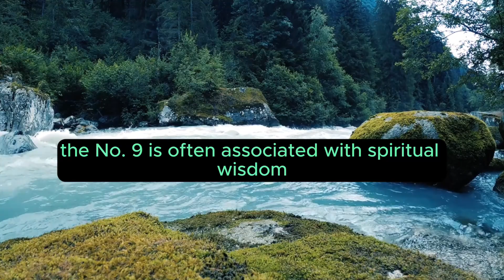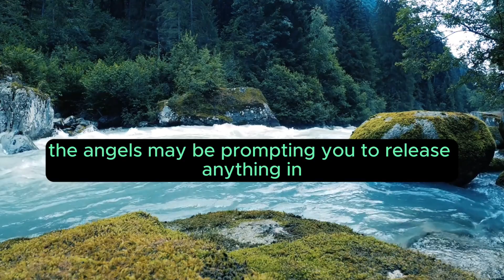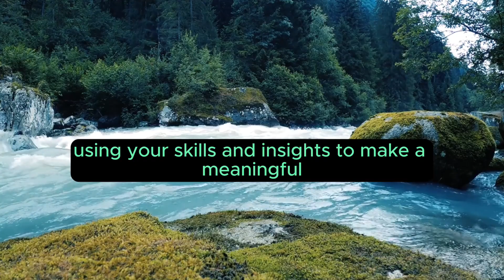Angel Number 95 – Meaning and Symbolism 💕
Angel number 95, a two-digit sequence, carries specific spiritual meanings and symbolism. Here are interpretations associated with the two-digit angel number 95:

Transformation and Endings: The combination of 9 and 5 in 95 suggests the presence of transformative experiences and the conclusion of certain aspects of your life. The angels may be indicating that certain phases are coming to an end, and it's time to embrace change and transformation.

Spiritual Growth and Insight: If you encounter 95 frequently, the angels may be guiding you toward significant spiritual growth and insight. The number 9 is often associated with spiritual wisdom, and the angels may be encouraging you to deepen your understanding of spiritual concepts and principles.

Completion of Cycles: The overall symbolism of 95 is associated with the completion of cycles in your life. The angels may be guiding you to reflect on the lessons learned from past experiences and to recognize the closure of certain chapters. Embrace the new beginnings that follow.

Embracing Change: The repetition of the number 5 suggests a call to embrace change willingly. The angels may be encouraging you to be open to new opportunities, experiences, and perspectives. Change is a natural part of life, and the angels are guiding you through this process.

Release and Letting Go: If you encounter 95, the angels may be prompting you to release anything in your life that no longer serves your highest good. Letting go of outdated beliefs, relationships, or situations will create space for new and positive energies to enter.

Spiritual Service to Others: The energy of 95 may indicate a call to engage in acts of spiritual service to others. The angels may be guiding you to share your spiritual insights and wisdom with those around you, fostering a sense of unity and support on their spiritual journeys.

Balancing Material and Spiritual Aspects: The angels may be encouraging you to find a balance between material and spiritual aspects of your life. Strive for harmony by recognizing the importance of both realms and integrating spiritual principles into your everyday existence.

Positive Transformation: The combination of 9 and 5 suggests a period of positive transformation in various aspects of your life. The angels may be guiding you through a process of personal and spiritual growth, encouraging you to welcome positive changes and embrace your evolving self.

Service to Humanity: The repetition of the number 9 suggests a call to engage in acts of service to humanity. The angels may be guiding you to contribute positively to the well-being of others, using your skills and insights to make a meaningful impact on a larger scale.

Preparation for a New Chapter: The energy of 95 may indicate that you are in a period of preparation for a new chapter in your life. The angels are guiding you to trust the process, let go of the past, and step into the new opportunities that await you.

As with any angel number, it's important to trust your intuition and consider the context of your life when interpreting the messages conveyed by the appearance of the number 95. The angels are guiding you toward positive transformations, spiritual growth, and a balanced approach to both practical and spiritual aspects of your life.